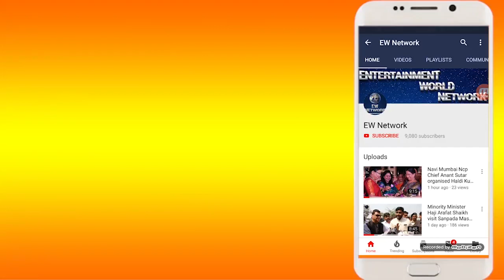हरफनमौला अभिनेता ऋषि कपूर का निधन-अमिताभ ने कहा में टूट चुका हूं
कपूर खानदान के चिराग ऋषि कपूर आज दुनिया को अलविदा कहकर चले गए. गुरुवार को मुंबई के एक अस्पताल में उन्होंने अंतिम सांस ली. अमिताभ बच्चन ने ऋषि कपूर के निधन की जानकारी दी.भारतीय फिल्म इंडस्ट्री के लिए ये हफ्ता एक बुरे सपने की तरह चल रहा है. बुधवार को शानदार कलाकार इरफान खान ने दुनिया को अलविदा कहा और अब गुरुवार को दिग्गज अभिनेता ऋषि कपूर का निधन हो गया. बुधवार को ही ऋषि कपूर को मुंबई के एक अस्पताल में आईसीयू में भर्ती करवाया गया था और गुरुवार को वह दुनिया छोड़ कर चले गए. ऋषि कपूर 67 साल के थे और कैंसर से पीड़ित थे